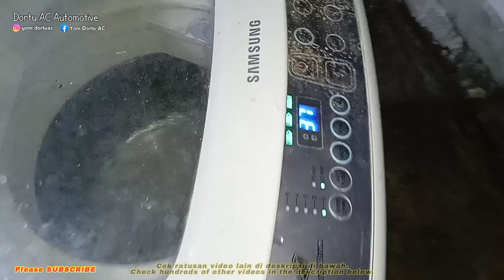this washing machine error again after installing the module. DC error, apparently this is the cause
Continuation of the previous video, namely repairing a top loading washing machine that has been damaged for a long time.

This video discusses the stages of repairing a top loading washing machine. The stages of repairing a washing machine whose condition has not been used for a long time. Enjoy watching and hopefully useful.

➡️ CAR AC EVAPORATOR
CAR A/C EVAPORATOR

➡️ CABIN/AIR CONDITIONING FILTERS
CAR CABIN FILTERS

THANK YOU TO ALL OF YOU. ALWAYS HEALTHY AND ALWAYS SUCCESSFUL. AMEN 🤲

❗⛔Everything in this video is not recommended to be practiced at home without a good understanding and knowledge of car air conditioning because anything that goes wrong or is damaged is the responsibility of each.